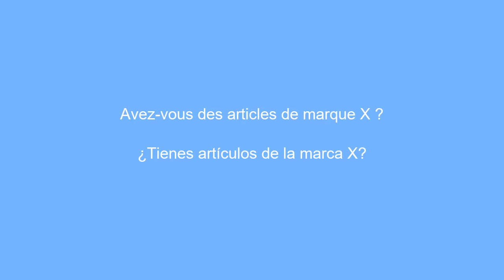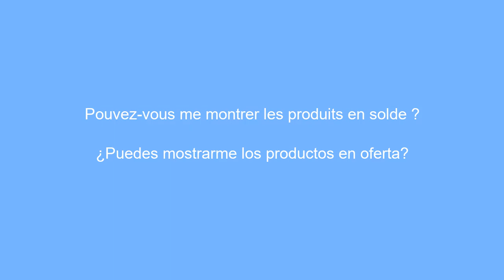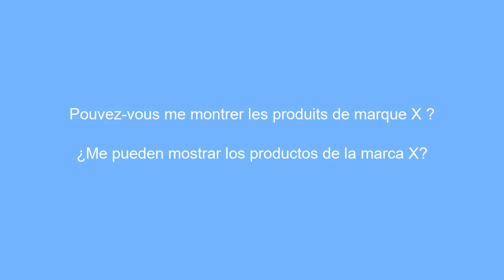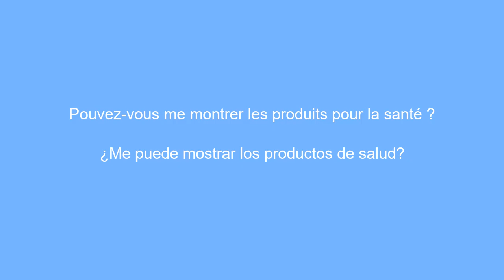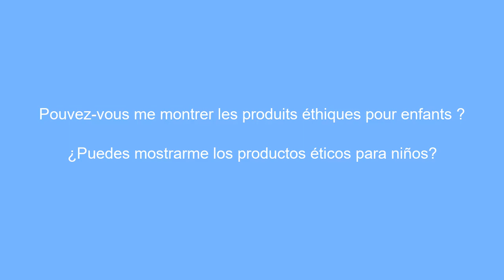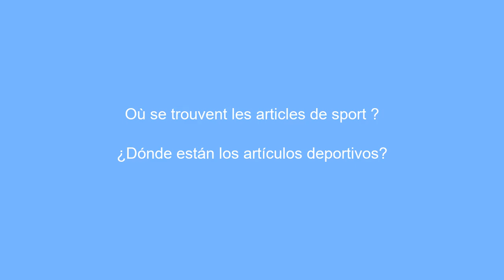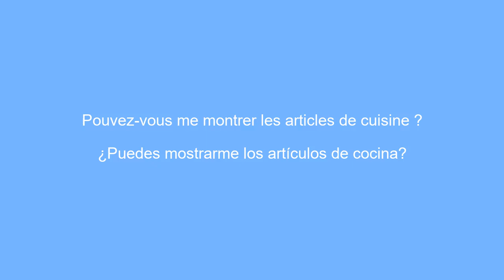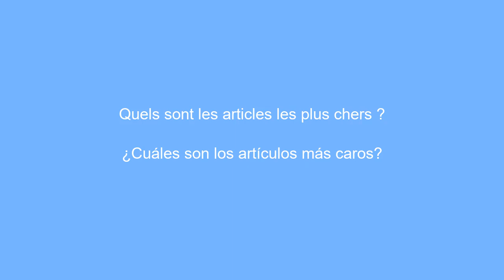50 phrases incontournable en espagnole a connaitre en magasin - 5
Apprenez les 50 phrases incontournables en Espagnole pour votre prochaine visite en magasin. Obtenez des astuces pratiques pour naviguer dans le magasin et vous exprimer efficacement en Espagnole